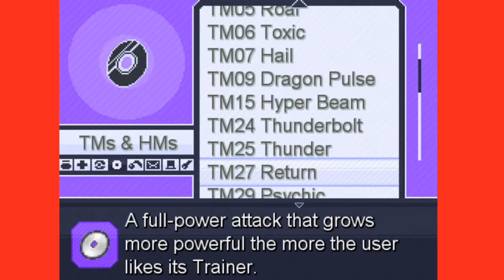Episode 37 Victory road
We take on the final road before our journey will meet its end